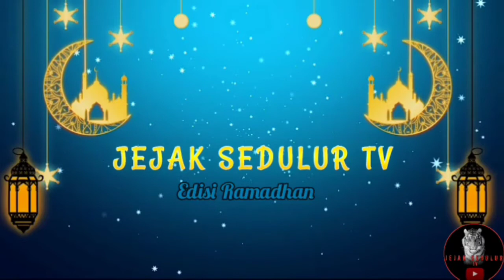BELAJAR MEMBAHAS BAB BATAL NYA PUASA || USTD HASAN BASRI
Asalamualaikum jejak sedulur tv kali ini ustd hasan basri belajr membahas tentang bab batalnya puasa,jika mana ada salah salah kata mohon di maffkan
semoga menjadi ladang pahala bagikita semua amin

Jejak sedulur tv sedang membangun Majelis untuk pengajian

Jika ingin Membantu/menyumbang silahkan

Transfer Ke Rekening Bank BRI

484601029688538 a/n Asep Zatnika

/ Bank BJB 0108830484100 a/n Hasan Basri

Silahkan kirim Bukti Transfer Ke nomor Wa 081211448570 (no admin JST)

Terima Kasih

Semoga Menjadi Ladang Pahala Bagi kita Semua
Amiin...
Bila mana ada kata-kata yang salah Mohon di maafkan